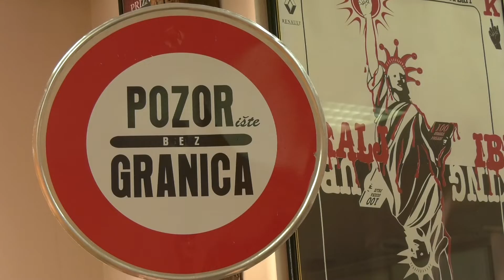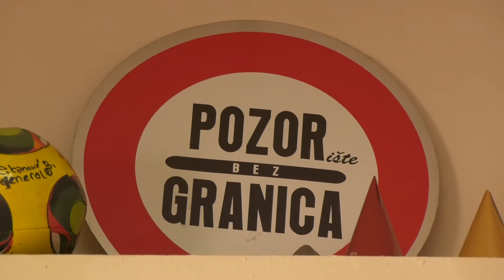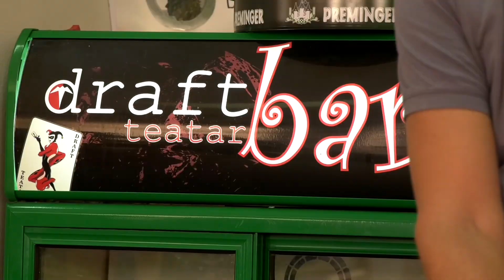POZORIŠTE BEZ GRANICA 2018 - Draft Teatar Press konferencija